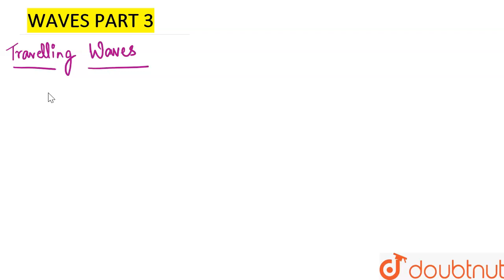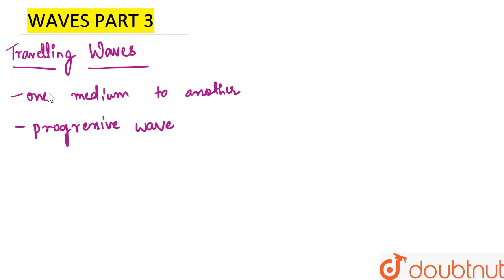Class 11 NEET 2020 - Revision In 60 Days | Waves Part 3 - Quick Revision | NEET Physics